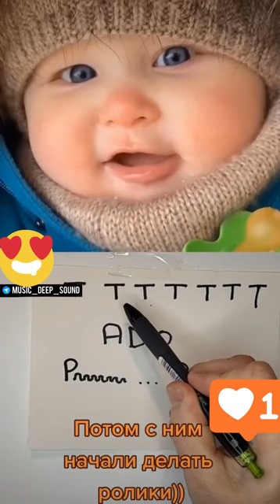В воскресение, только позитивчики!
@music_deep_sound  на Телеграм канале